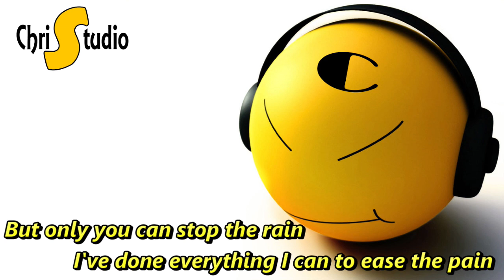Here I Am Lyrics ( Song by: Air Supply )